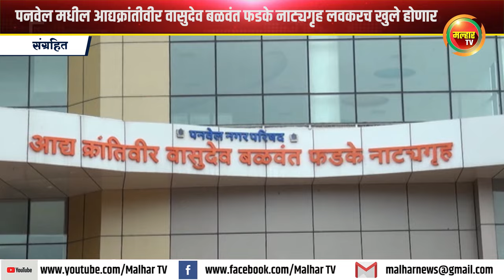पनवेल मधील आद्यक्रांतीवीर वासुदेव बळवंत फडके नाट्यगृह लवकरच खुले होणार !!